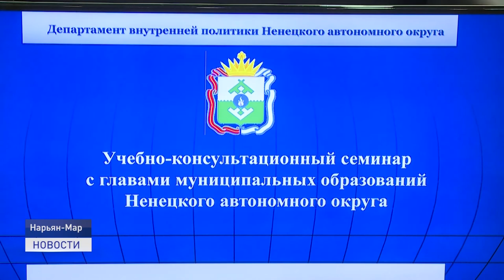ЕЖЕГОДНЫЙ СЕМИНАР ГЛАВ ПОСЕЛЕНИЙ НАО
В Нарьян-Маре стартовал ежегодный семинар с главами муниципальных образований Ненецкого округа. В рамках рабочей программы, которая включает учебно-консультационные встречи с руководителями различных ведомств и организаций, главы сельских поселений получат ответы на вопросы наиболее актуальные для отдалённых населённых пунктов.